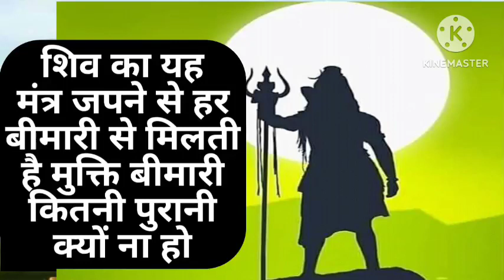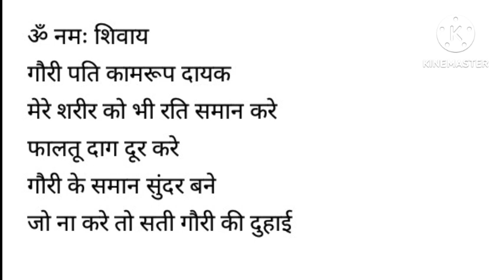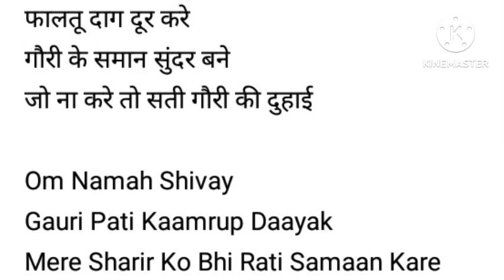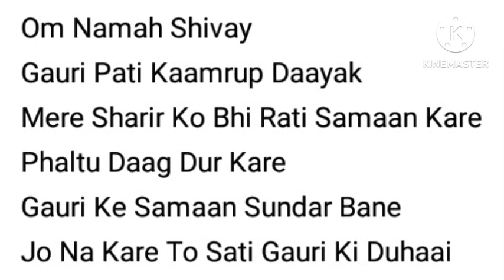सफेद दाग ठीक ना हो रहा तो करें शिव मंत्र का उपाय माता पार्वती की दुहाई सुन शिव करते हैं बीमारी ठीक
शिव मंत्र शरीर में हुए दाग धब्बों के लिए मंत्र अधिक लाभकारी